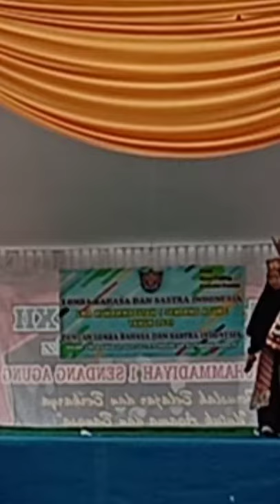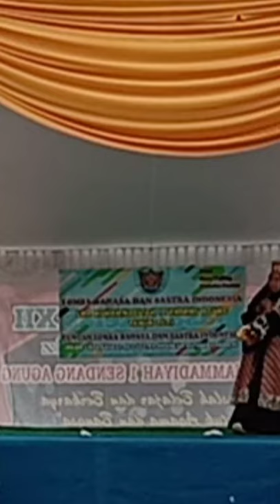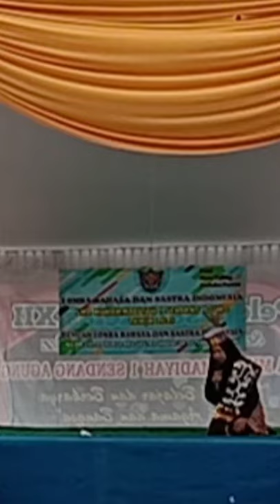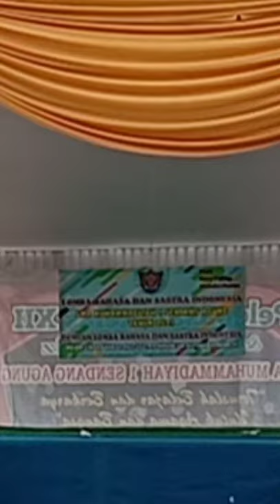BATU MENANGIS LEGENDA DARI KALIMANTAN BARAT - STORY TEELING - KELAS BOARDING - MANTAP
SMA MUHAMMADIYAH 1 SENDANGAGUNG MEMPERINGATI HARI SUMPAH PEMUDA & GEBYAR BULAN BAHASA - PENAMPILAN STORY TEELING OLEH KELAS BOARDING - BATU MENANGIS LEGENDA DARI KALIMANTAN BARAT

KELUARGA BESAR SMA MUHAMMADIYAH 1 SENDANG AGUNG MENGUCAPKAN SELAMAT HARI SUMPAH PEMUDA DAN GEBYAR BULAN BAHASA